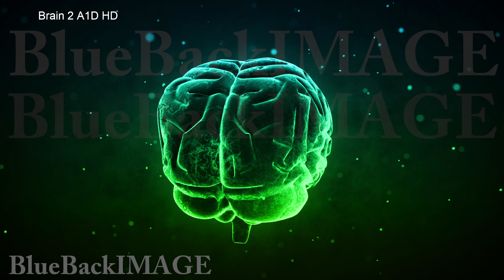Stock Footage Brain anatomy human body idea mind concept mental Brain 2 A1D HD